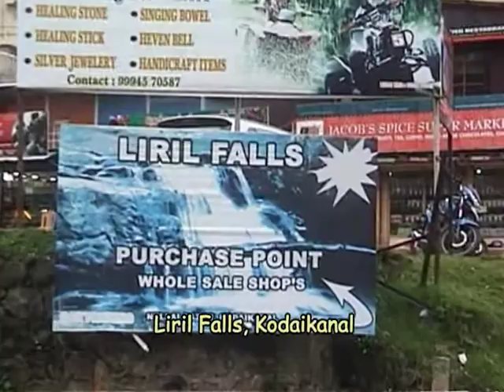Liril Falls or Pambar Falls near Kodaikanal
Liril Falls is about 7 kms from Kodaikanal. It is also known as Pambar falls. It is a small roadside fall. No crowd there. You can just see it from road. However the fall is very small but sweet.